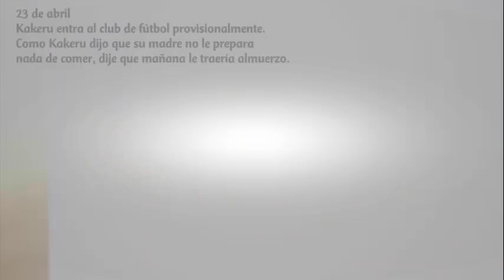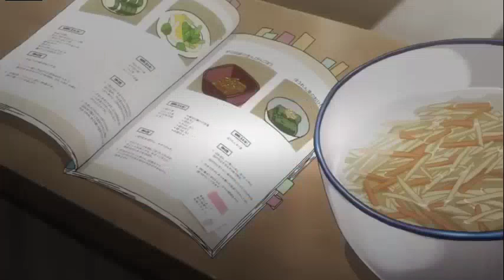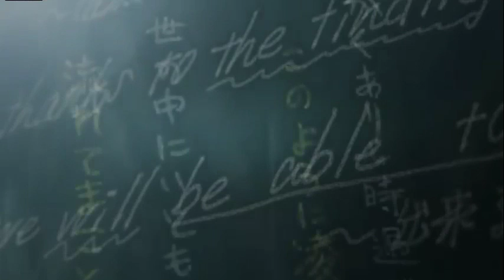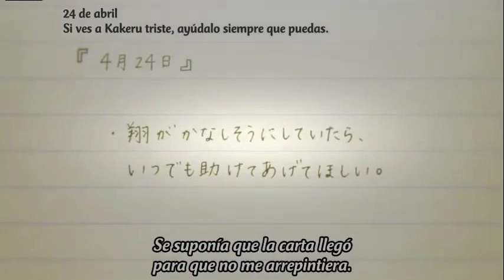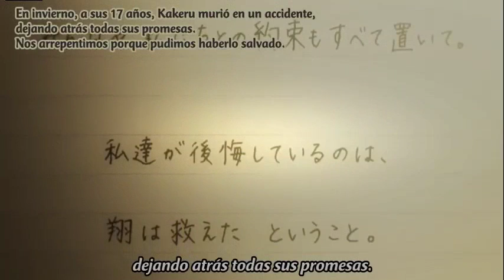☛☛ Orange cap 2 Sub Español ☚☚